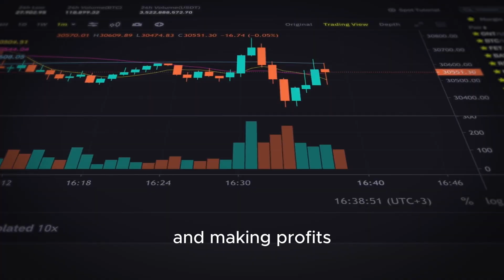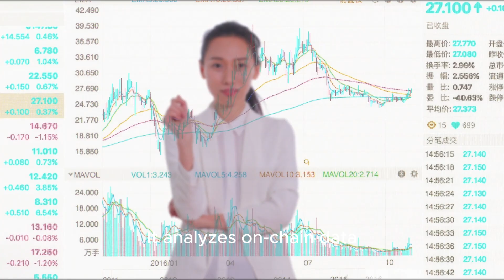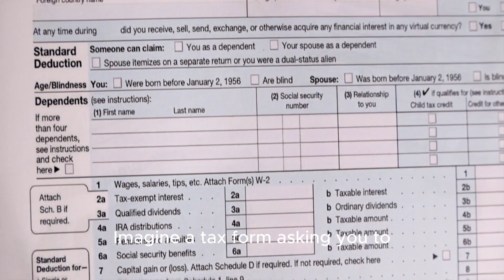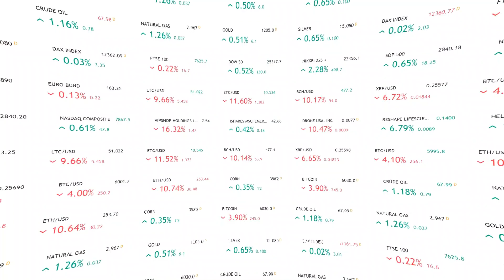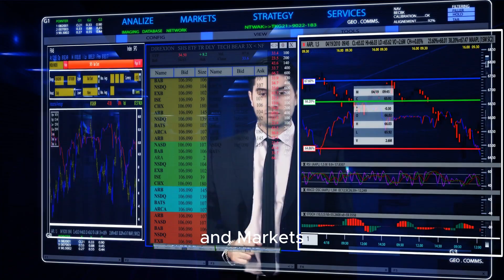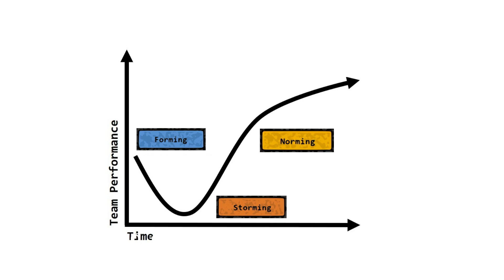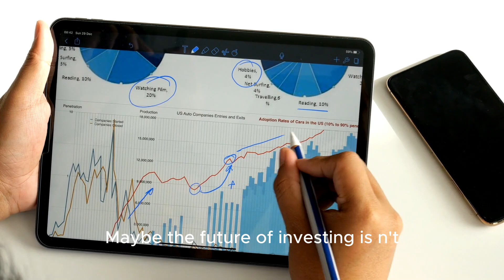The Rise of AI Hedge Funds — Zero Humans, Massive Profit Potential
The future of finance is already here — AI-powered crypto trading is rapidly taking over the market. From automated arbitrage bots to fully autonomous hedge funds, AI systems are now executing millions of trades per second — faster than any human trader could ever dream of.

But while innovation accelerates… regulation is stuck in the past.

The European Union is currently struggling to define rules for this new era of trading where robots make financial decisions with real money and zero human supervision. Traditional compliance systems can’t keep up — and that opens the door to both massive profits and major risks.

💡 In this video, we uncover:

✅ How advanced AI bots outperform human traders
✅ The explosive growth of algorithmic crypto trading in 2025
✅ Why regulators are worried about market manipulation
✅ The difference between legal trading bots and dangerous black-box AIs
✅ How retail investors can benefit without getting burned

⚠️ Key Risk Factors the EU Can’t Control (Yet):

AI wash trading & volume inflation

Flash-crash triggers from automated selloffs

Untraceable AI-driven market manipulation

Profit-draining attacks on smaller tokens

📈 Opportunity: How You Can Profit

AI trading isn’t just for billion-dollar institutions. Today, retail users can access:

🔥 Copy-trading platforms
🔥 Grid trading bots
🔥 AI-driven market signal tools
🔥 24/7 automated strategies

All designed to reduce emotions, improve trade execution, and potentially grow your portfolio — even in volatile markets.

🌍 Global Perspective

While the US and Asia move fast with innovation, the EU is focused on control and risk reduction. The big question is:

Can regulation evolve fast enough to protect investors without killing innovation?

This battle will define the future of crypto markets.